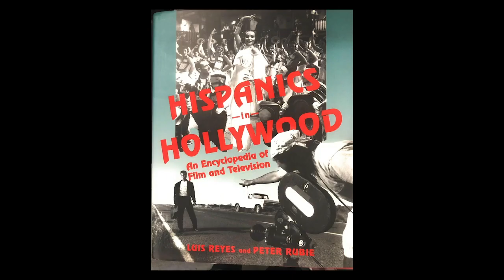Latinos in Tinseltown: Unveiling Hollywood's Hidden Latino Legacy with Luis Reyes!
In this week’s electrifying episode, I had the incredible honor of sitting down with none other than the dynamic publicist and author Luis Reyes!  Luis, whose literary works include the captivating titles "Viva Hollywood," "Hispanics in Hollywood," and "Made in Mexico," holds the keys to unlocking the mesmerizing stories of Latinos shaping the very foundation of Tinseltown!
With a career spanning over four dazzling decades, Luis has rubbed shoulders with Hollywood royalty. From Ricardo Montalban to Jennifer Lopez, Salma Hayek to Anthony Quinn, his star-studded journey reads like a who's who of the silver screen!
But wait, there's more! Luis's priceless insights into the industry will leave you craving for more, and his trajectory has even led him to the director's chair, where he recently helmed the sensational "Pepe Serna's Life is Art" documentary!
Luis Reyes isn't just an expert; he's a walking encyclopedia of Latinos in Hollywood, offering a backstage pass to the industry's best-kept secrets. Did you know a Latino was behind Marilyn Monroe's iconic look? Luis spills the beans!
Get ready for an unforgettable journey as we uncover the hidden gems of Hollywood's Latino legacy.
Here to your career taking off with lots of success,
Lydia Nicole